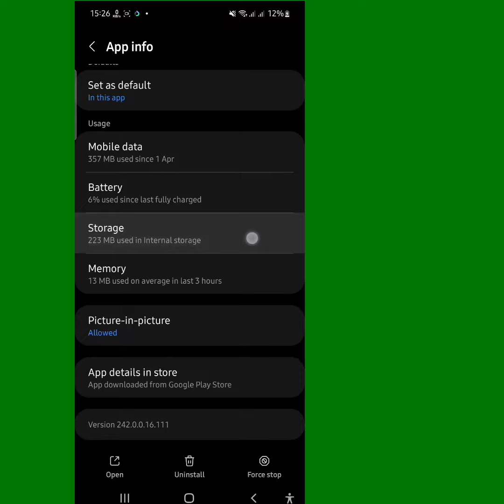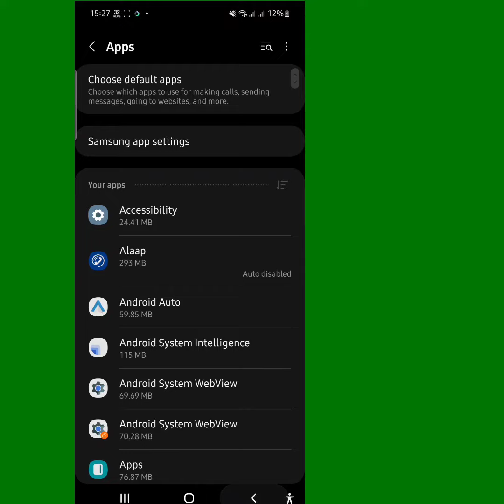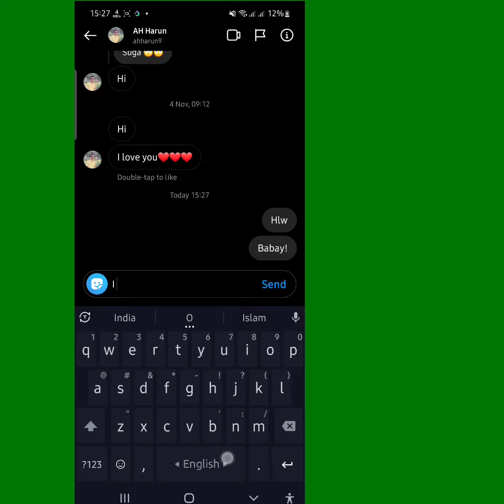Fix instagram messages deleted automatically | why instagram messages disappear | instagram dm bug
Do you want to know How to Fix instagram messages deleted automatically?? (iPhone and Android)! You are in the right place! Watch this video to learn How to Fix instagram messages deleted automatically. (iPhone and Android).

Why my Instagram messages get deleted automatically?

It is unsent by the sender Instagram has lately added a new feature to remove a message that the person has already sent. In this case, if the sender unsent it before you open the conversation, you won't be able to see the message, and it disappears.… Sometimes they don't show deu to connection problems.